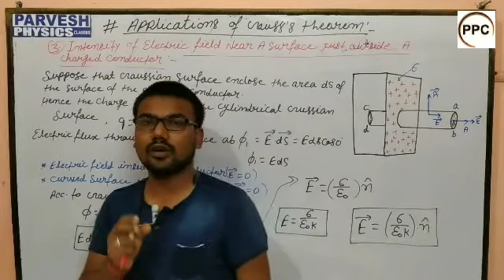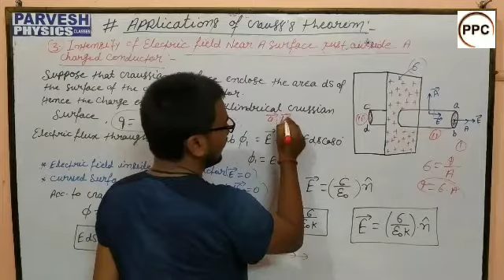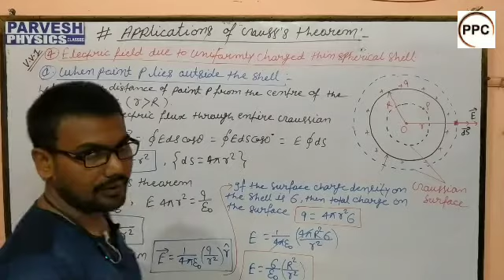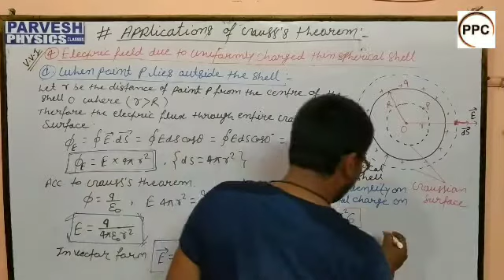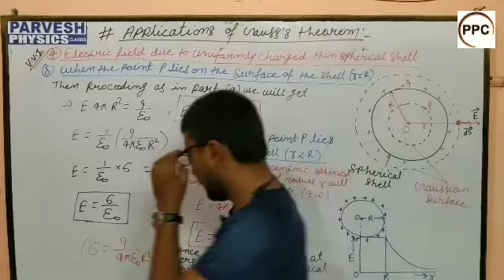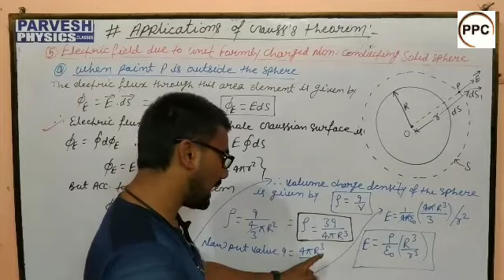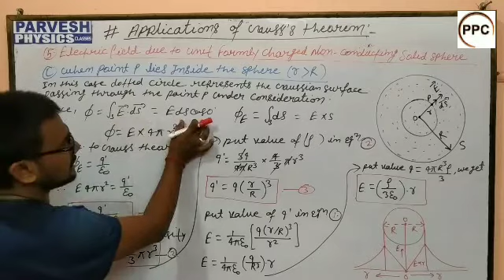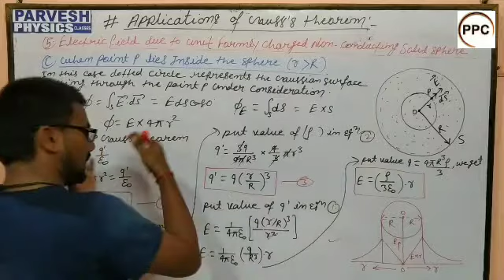|| GAUSS'S LAW ( Application of gauss's Theorem) || part-4|| BY- PRAVESH NEWTON SIR ||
for - jee(mains+Advance), Neet, Board exam,